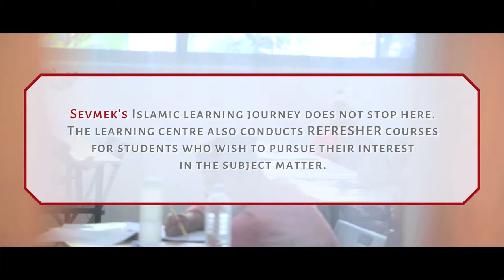Sevmek Singapore [ The Islamic Learning Centre ] Advertisement Trailer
A viral video initiative with Sevmek Singapore Islamic Learning Centre.